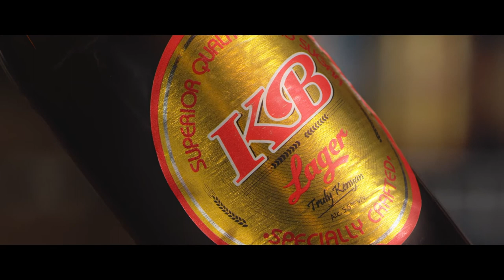KB LAGER TOTAL SATISFACTION TVC [2019]